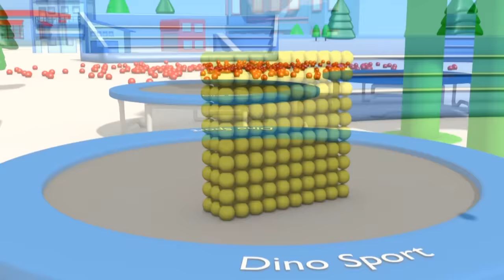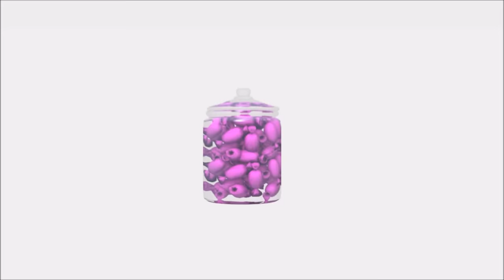Damperli Kamyon Ethan ile yalın renkler - Çamurlu yollar 👶 🚄 Çocuklar için eğitici animasyonlar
Ethan, küçük ama çok aktif bir damperli kamyondur. Daima yeni maceralara atılır ve oynadığı oyunlarla öğrenebildiği kadar çok öğrenmeye çalışır. Ethan maceralarında, şekilleri, renkleri ve sayıları öğrenir. Gelin ve bir yandan eğlenirken bir yandan da Ethan ile öğrenin.

Dinozor Dino, Minik kamyonlar, Damperli Kamyon Ethan ve Tren Ted ile renkleri öğren, şekilleri öğren ve sayıları öğren. Kamyonlar, trenler, arabalar, canavar kamyon, çöp kamyonu, çekici tom, sürpriz yumurtalar, paket açmalar, toplar ve oyuncaklarla renkleri öğren, şekilleri öğren ve sayıları öğren! Öğrenmek, araçlarla ve oyuncaklarla çok daha eğlencelidir. Çocuklarınıza şekilleri, renkleri ve sayıları öğreten çocuklara yönelik bu eğitici çizgi filmi çocuğunuzla beraber izleyin.